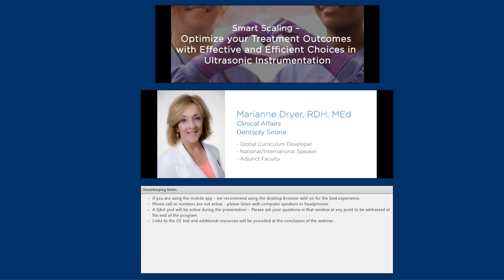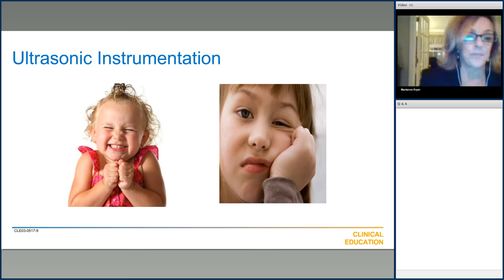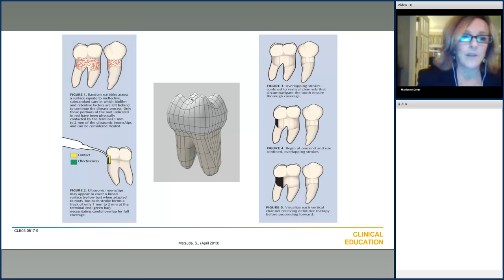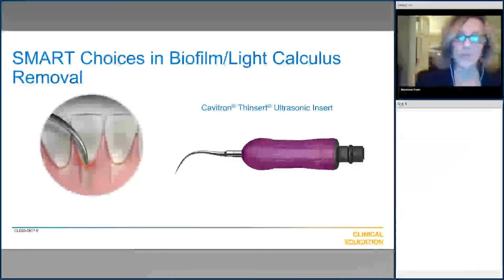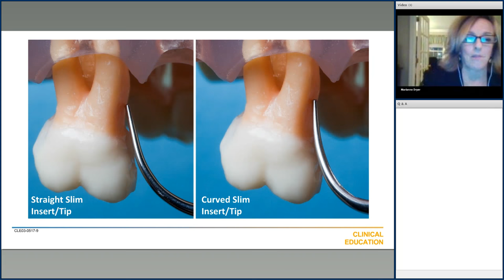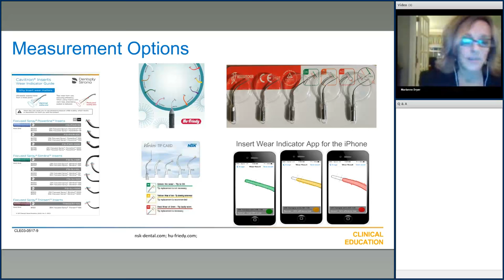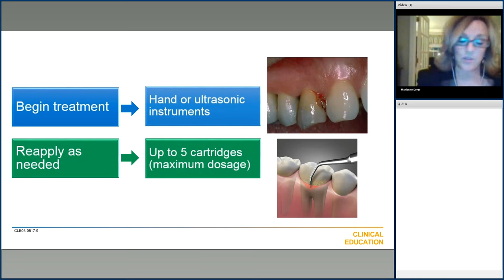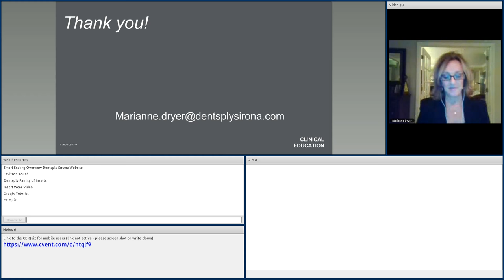Smart Scaling Webinar Live 10/11/17 | Dentsply Sirona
Optimize your Treatment Outcomes with Effective and Efficient Choices in Ultrasonic Instrumentation

Course Description:
This course is based on current scientific literature and will provide the clinician evidence based tools and strategies for comprehensive patient care. Focus will be on the periodontal patient covering pain assessment, pain management strategies, advantages of ultrasonic instrumentation and how to combine these elements to achieve successful clinical outcomes.
Accessing critical areas of root anatomy will be covered as well the importance of biofilm disruption in periodontal pockets. Understanding the uses and limitations of various ultrasonic inserts and technologies is critical for tissue resolution following periodontal therapy and maintenance procedures. The importance of insert maintenance and proper sterilization protocols will be reviewed.